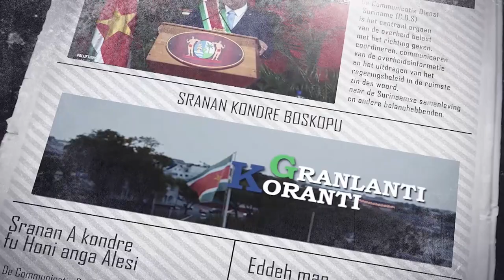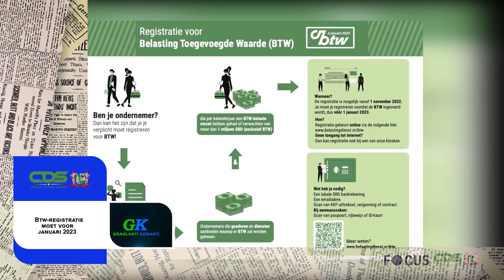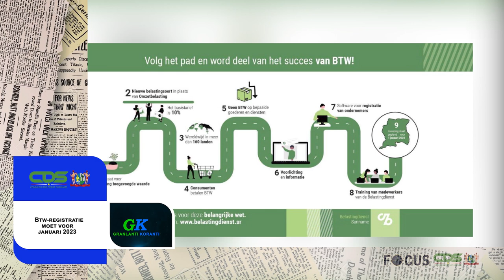𝔾ℝ𝔸ℕ𝕃𝔸ℕ𝕋𝕀 𝕂𝕆ℝ𝔸ℕ𝕋𝕀 (SRANAN), DD 09 DECEMBER 2022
De onderwerpen in deze aflevering zijn:
• Exporteursbeurs EZ brengt ondernemers dichterbij elkaar
• Eenmalige extra SRD 1000 voor AOV-genietenden
• Btw-registratie moet voor januari 2023